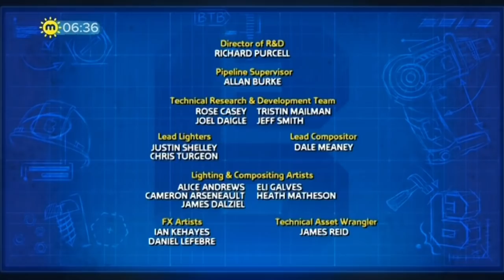Parrot Talk | Bob the Builder